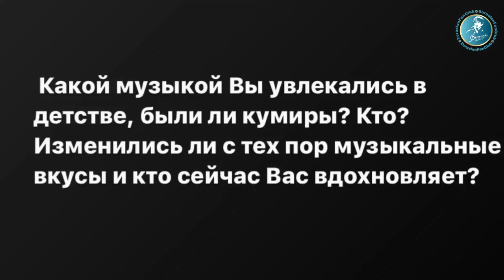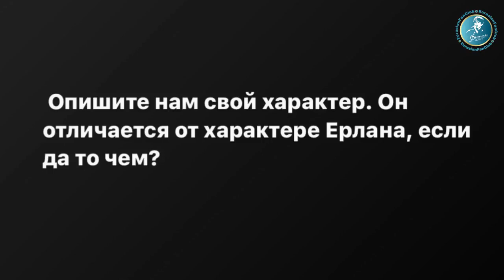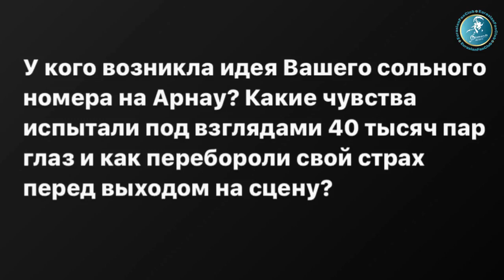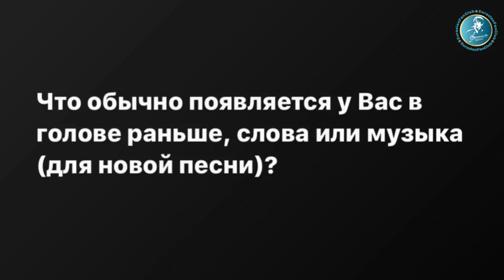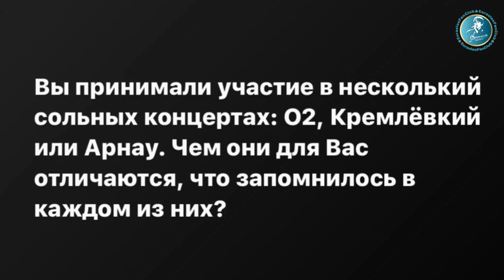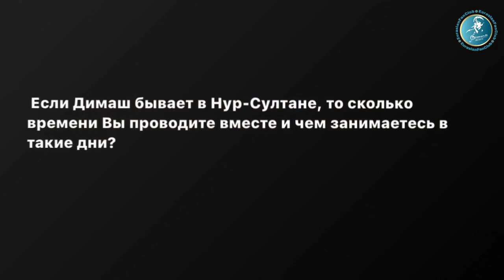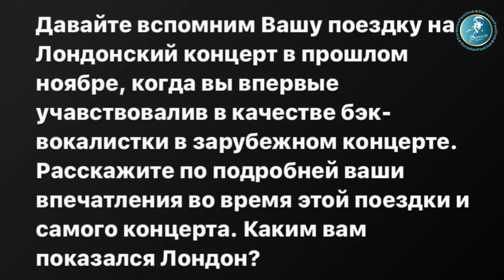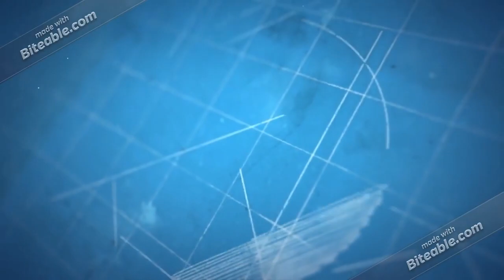Wywiad z Jordan Arakelyan napisy pl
Dimash_media_world :
 Polskie tłumaczenie: Paulina Tomasiak
Napisy: Marta Tomczyńska

→ Przeczytaj to :
Nie posiadamy w opublikowanym materiale żadnych praw autorskich.
Prawa autorskie do plików audio/video należą do ich właścicieli.

Uwaga: jeśli jesteś artystą bądź właścicielem któregokolwiek z utworów lub zdjęć promowanych na tym kanale, jeśli jakakolwiek część treści tego kanału jest twoją własnością (na przykład muzyka, grafika lub dystrybucja, wytwórnia), proszę wyślij nam wiadomość e-mail lub wiadomość osobistą, a twoje treści zostaną natychmiast usunięte.